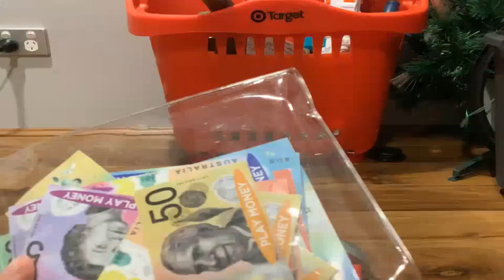Who will win pt4